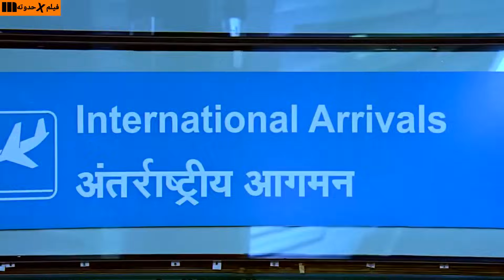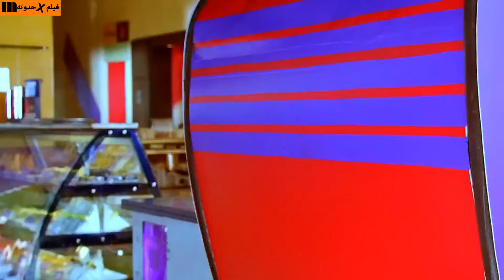بيقتلوا ابوه وامه وبيترمى فى الشارع فبيحتل مدينه كامله وبيتحدى الشرطه علشان ينتقم ملخص Businessman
شاب بسيط بيقتلوا ابوه وامه وبيتم تشريده فبيقرر يعتمد على نفس وبيرجع بعد 14 سنه وبيقرر الانتقام ملخص الفيلم الهندى Businessman
ماهيش بابو
كاجال اغاروال
براكاش راج
افلام ماهيش بابو
افلام هندى
افلام 2021
Businessman
ملخص فيلم Businessman
مشاهده فيلم Businessman
ملخص Businessman
فيلم Businessman
افلام أللو أرجون